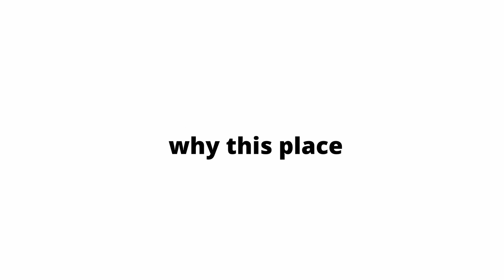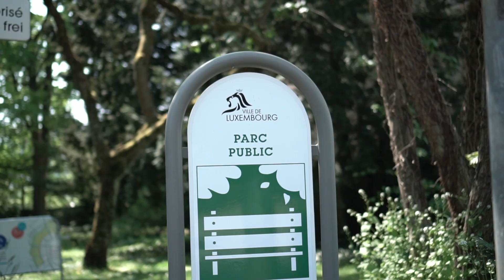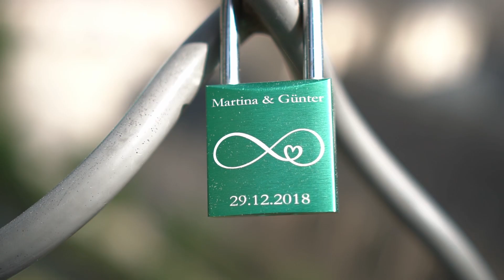48 hours in Luxembourg | Vlog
Just a short vlog from the trip to Luxembourg city. Small but beautiful city that for sure deserves to be visited.